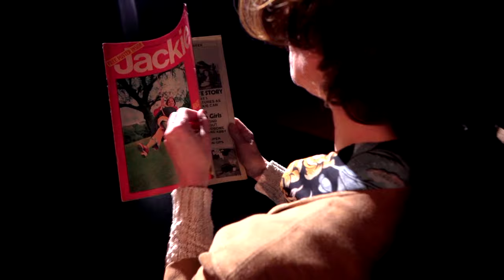Our Jackie The Musical Manchester Audience Reaction!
BOOK NOW!